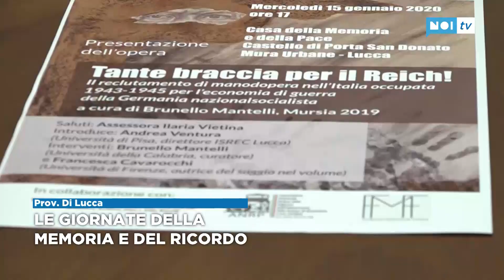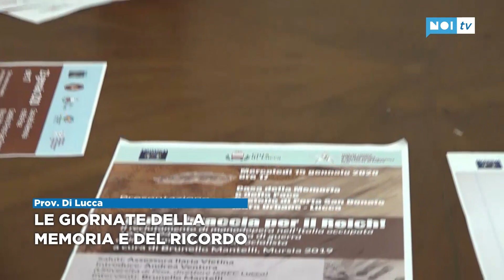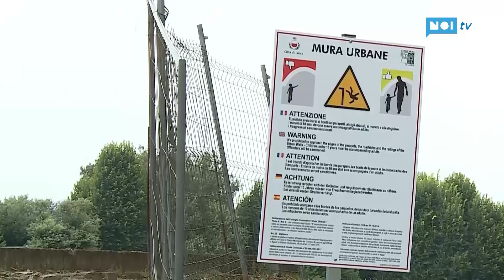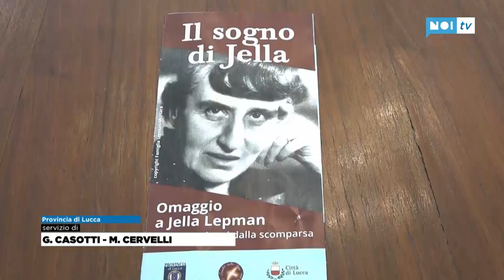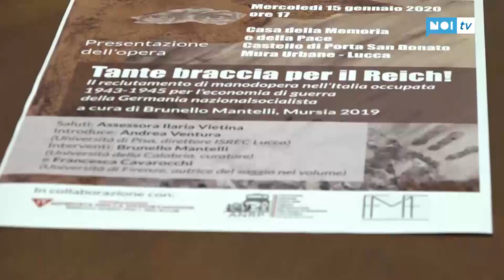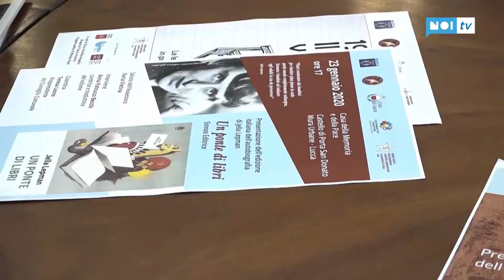Tg Noi Cronaca | 16/01/20